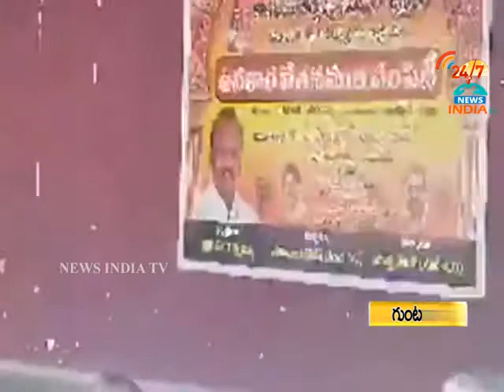scolarships distribution in chilakaluripeta by minister prattipati pullarao_INDIA TV Telugu